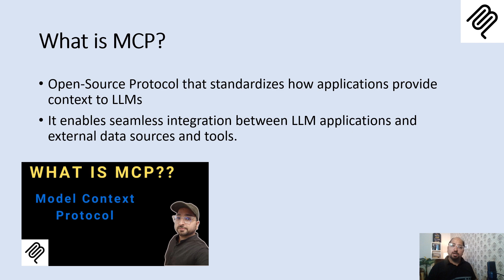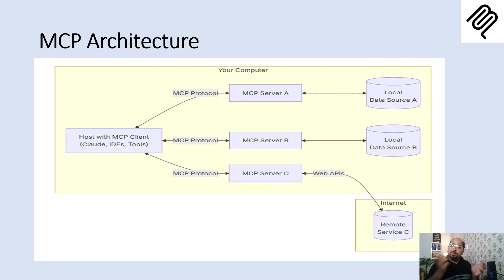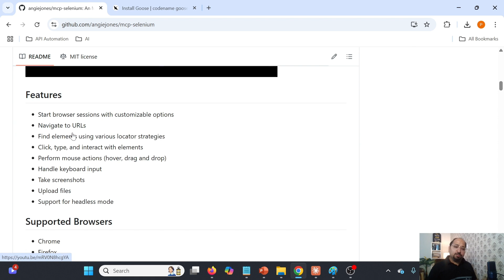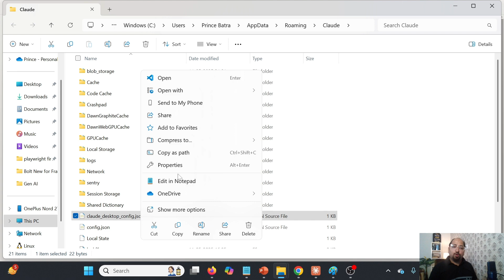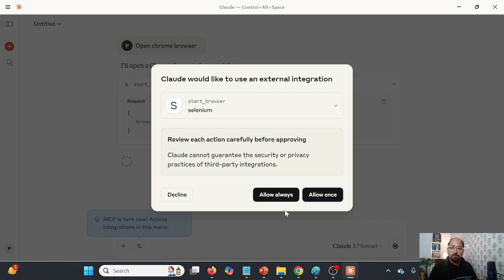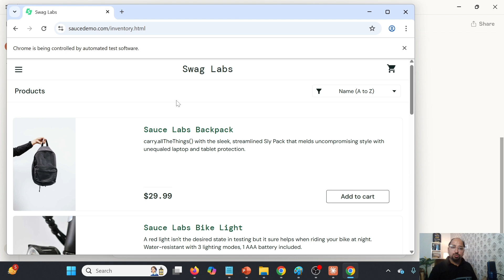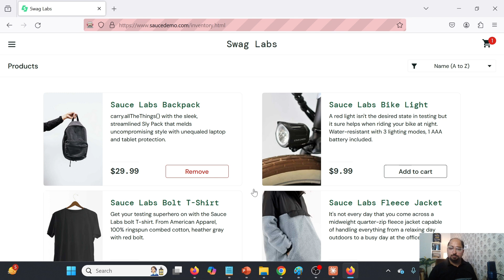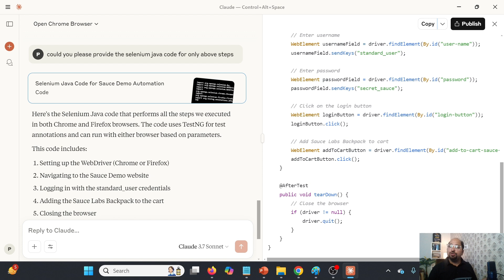Mastering Selenium MCP Server | Integration with Claude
𝐒𝐞𝐥𝐞𝐧𝐢𝐮𝐦 𝐌𝐂𝐏 𝐒𝐞𝐫𝐯𝐞𝐫: Unlock the potential of web application automation using natural language, powered by advanced AI tools.

Before we dive deep to Selenium MCP Server, let us first understand 𝐖𝐡𝐚𝐭 𝐢𝐬 𝐌𝐂𝐏 (𝐌𝐨𝐝𝐞𝐥 𝐂𝐨𝐧𝐭𝐞𝐱𝐭 𝐏𝐫𝐨𝐭𝐨𝐜𝐨𝐥)?

It is an open source protocol which provide standard way of communication with data sources available locally or remotely

𝐖𝐡𝐚𝐭 𝐚𝐜𝐭𝐮𝐚𝐥𝐥𝐲 𝐢𝐭 𝐝𝐨𝐞𝐬?
It provides integration with data sources available locally and remotely and same is possible using MCP server.

𝐇𝐨𝐰 𝐢𝐭 𝐰𝐨𝐫𝐤𝐬 𝐰𝐢𝐭𝐡 𝐋𝐋𝐌 (𝐨𝐫 𝐀𝐈 𝐭𝐨𝐨𝐥)?

Using MCP, MCP servers can be created which provides integration with data sources and these MCP servers can be accessed from MCP clients via MCP protocol

So MCP Clients like Claude/Gemini (LLMs) can talk to MCP servers by first setting the connection between client and server

Once, connection is established, then MCP Client (or LLMs) can talk to data sources via MCP.

𝐒𝐞𝐥𝐞𝐧𝐢𝐮𝐦 𝐌𝐂𝐏 𝐒𝐞𝐫𝐯𝐞𝐫: A server created on top of Selenium to interact with Browser and automate the application in natural Language

𝐇𝐨𝐰 𝐭𝐨 𝐮𝐬𝐞 𝐢𝐭 𝐰𝐢𝐭𝐡 𝐂𝐥𝐚𝐮𝐝𝐞 𝐋𝐋𝐌 ?

We need to establish connection between 𝐒𝐞𝐥𝐞𝐧𝐢𝐮𝐦 𝐌𝐂𝐏 𝐒𝐞𝐫𝐯𝐞𝐫 and 𝐂𝐥𝐚𝐮𝐝𝐞.

Next, we can ask Claude to perform operations on Browser which happens because of Selenium MCP Server in the middle.

Let us meet in the video:

Resources:
𝐒𝐞𝐥𝐞𝐧𝐢𝐮𝐦 𝐌𝐂𝐏 𝐒𝐞𝐫𝐯𝐞𝐫:

𝐖𝐡𝐚𝐭 𝐢𝐬 𝐌𝐂𝐏?

 Regards
PrinceAutomationDestination